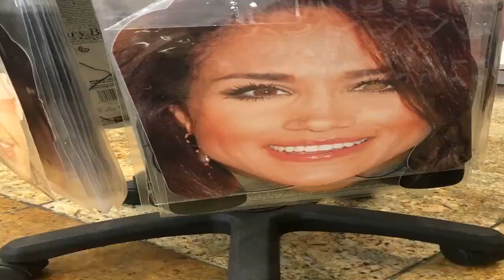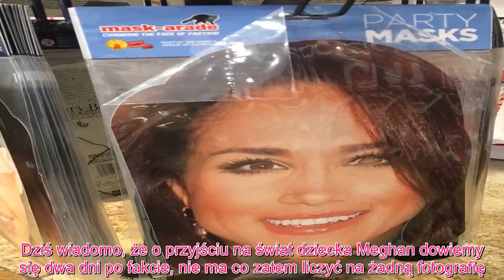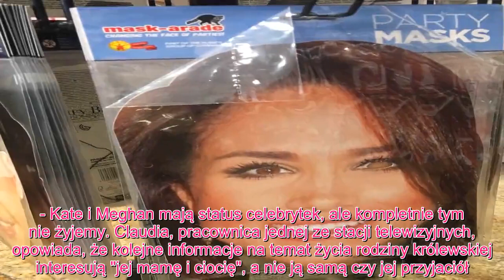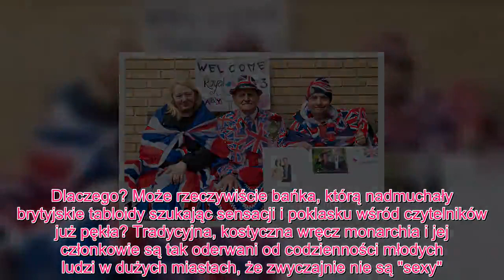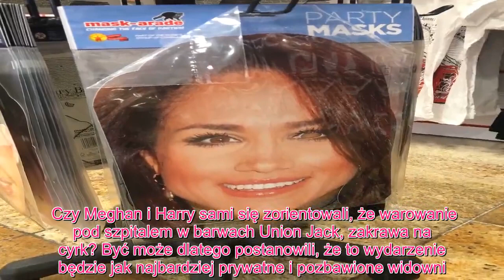Meghan królewska - Gorączka royal baby? Najwyraźniej cierpimy na nią bardziej, niż sami londyńczycy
Odliczanie tygodni do porodu, zgadywanie płci dziecka, potencjalnych imion, chrzestnych i wyczekiwanie zdjęć. To ma być pierwsze dziecko księżnej Meghan i księcia Harry'ego, nic dziwnego, że ten temat "grzeje"... ale bardziej nas, niż poddanych monarchii! Decyzję księżnej i księcia Sussex o zrobieniu z narodzin ich pierwszego dziecka jak najbardziej prywatnego wydarzenia polskie media i fani rodziny brytyjskiej przyjęli z rozczarowaniem. Pamiętamy każdy z trzech dni, gdy na świat przychodziły dzieci Kate i Williama. Godziny wpatrywania się w drzwi szpitala St Mary opłacały się: księżna i książę Cambridge wychodzili z małym zawiniątkiem na rękach, pokazując światu swoje szczęście. Każda gazeta na świecie publikowała zdjęcie noworodka, my natychmiast podawaliśmy płeć, imię, wagę, kolejność do tronu, kolor sukienki Kate... Dziś wiadomo, że o przyjściu na świat dziecka Meghan dowiemy się dwa dni po fakcie, nie ma co zatem liczyć na żadną fotografię. O ile w Polsce niemal można było usłyszeć jęk zawodu fanów "royalsów", to londyńczycy co najwyżej... wzruszyli ramionami. Będąc w Londynie w połowie kwietnia, gdy Meghan lada chwilę zostanie mamą, pytam mieszkańców stolicy o emocje temu towarzyszące. - Szczerze? Nas w Londynie ten chaos w ogóle nie dotyczy - mówi mi Maria, mieszkająca tam od 13 lat dziennikarka - Wiem, że gdy Kate rodziła któryś raz, ludzie z małych miasteczek i wiosek przyjeżdżali tu na kilka dni. Ale dla nas to dzień, jak każdy inny. Lorenzo, Włoch, który mieszka na stałe w Londynie, mówi mi, że w jego rodzinnym Rzymie więcej i częściej mówi się o Meghan, niż tu. - Kate i Meghan mają status celebrytek, ale kompletnie tym nie żyjemy. Claudia, pracownica jednej ze stacji telewizyjnych, opowiada, że kolejne informacje na temat życia rodziny królewskiej interesują "jej mamę i ciocię", a nie ją samą czy jej przyjaciół. Gdy pytam o dzień, w którym zamyka się ulicę, by szpital, w którym rodzi się royal baby, był bezpieczny, tylko wzrusza ramionami. Ożywia się tylko na moment: - Gdy był któryś królewski ślub, wszyscy mieliśmy wolne! Szukając choćby śladów zainteresowania Meghan, Harrym i spółką kieruję się do sklepów z pamiątkami. Tam obok obowiązkowych londyńskich gwardzistów, czerwonych autokarów i budek telefonicznych znajduję talerze i kubki ze zdjęciami Meghan i Harry'ego z... dniu ich ślubu, czyli sprzed roku. Sprzedawcy zwyczajnie nie są gotowi na gorączkę wokół kolejnego prawnuka królowej Elżbiety. Dlaczego? Może rzeczywiście bańka, którą nadmuchały brytyjskie tabloidy szukając sensacji i poklasku wśród czytelników już pękła? Tradycyjna, kostyczna wręcz monarchia i jej członkowie są tak oderwani od codzienności młodych ludzi w dużych miastach, że zwyczajnie nie są "sexy". Czy Meghan i Harry sami się zorientowali, że warowanie pod szpitalem w barwach Union Jack, zakrawa na cyrk? Być może dlatego postanowili, że to wydarzenie będzie jak najbardziej prywatne i pozbawione widowni. Wydawcy brukowców i stali fanatycy royalsów będą rozczarowan